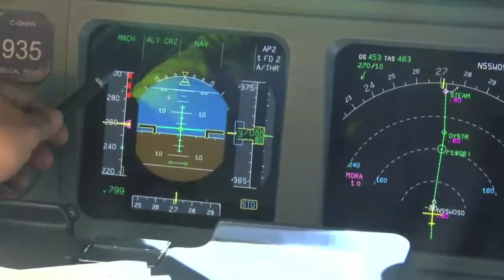Bande annonce Vacances au Mexique (Pré-Bande-Annonce.mp4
Pré-Bande Annonce d'un joli voyage au Mexique qui a eu lieu à la fin mai 2008.